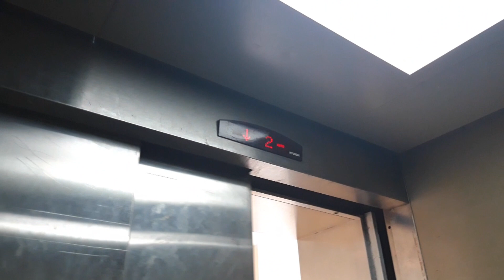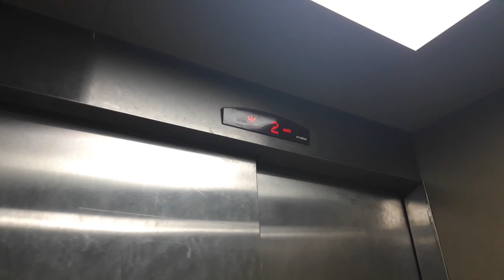Hyundai YZER MRL Elevator ~ Living World Alam Sutera (East Service)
Elevator Information: 0:50

Editors
Thumbnail: Canva